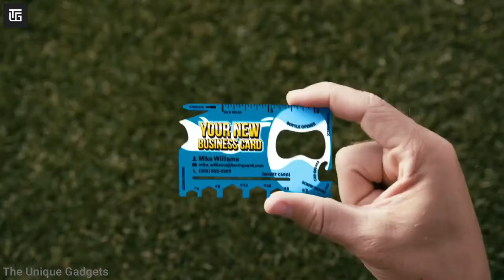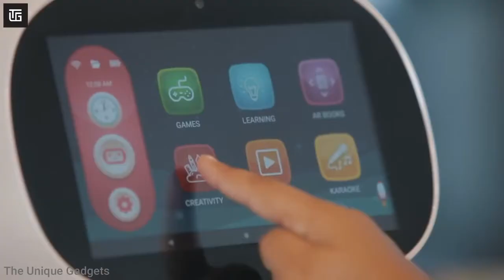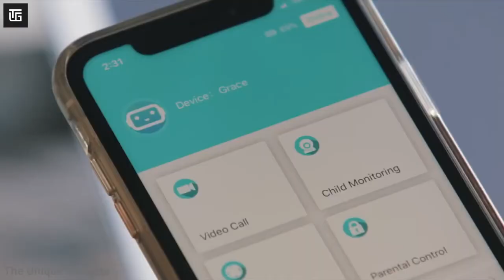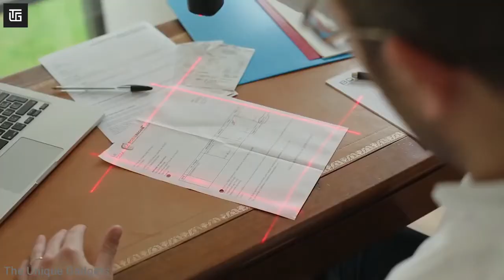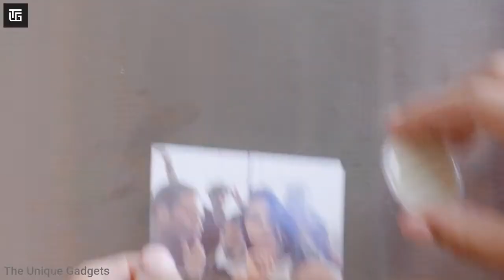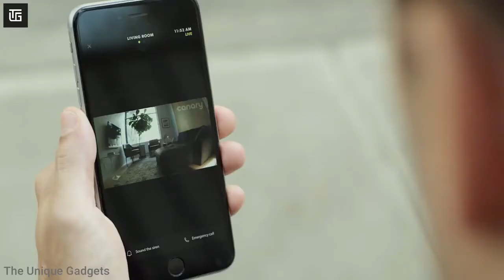10 Cool Gadgets on Amazon ▶ Gadgets Under Rs 99 to 500 & 10k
10 Cool Gadgets on Amazon ▶ Gadgets Under Rs.99 to 500 & 10k